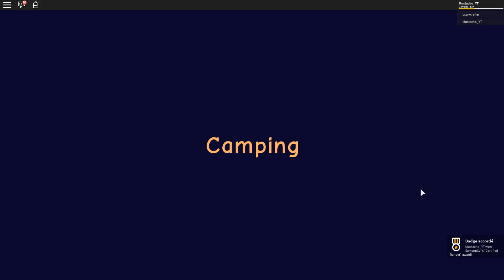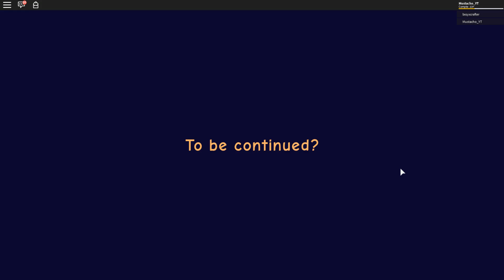DOIS-JE TIRER..? | Roblox Camping 2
La deuxième partie de camping est enfin là !

Venez rejoindre notre Serveur Discord Nohoprima Et Mustacho !